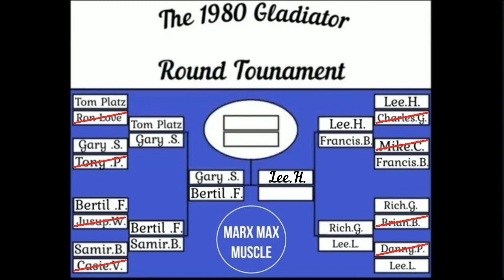Lee Haney vs Francis Benfatto 1980s Gladiator Round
Does Francis Benfatto have what it takes to upset the great Lee Haney?  I highly doubt it, but lets find out.